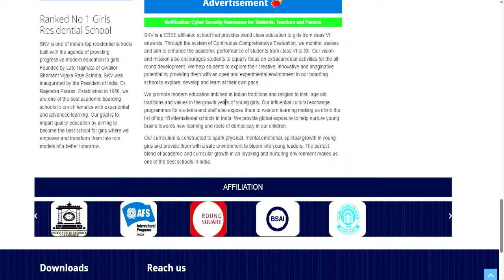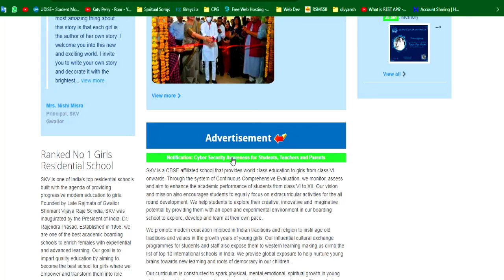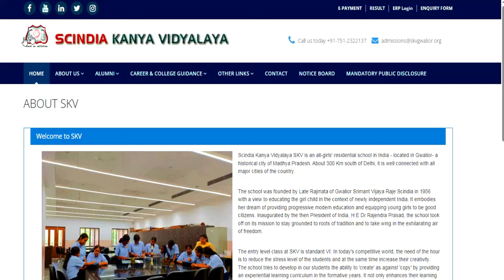SCINDIA कन्या आवासीय विद्यालय शिक्षक भर्ती 2024 | कोई फीस नहीं | सभी विषय | APPLY FROM ALL STATE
SCINDIA कन्या आवासीय विद्यालय शिक्षक भर्ती 2024 | कोई फीस नहीं | सभी विषय | APPLY FROM ALL STATEपर्मानेंट शानदार नौकरी |स्नातक | सैलरी: 86000  | APPLY FROM ALL STATEVACANCY 2024 | SALARY - 35000  | NO FEE | APPLY FROM ALL STATENCERT PERMANENT TEACHERS VACANCY 2024 | SALARY - 1 LAKH ABOVE  | NO FEE | APPLY FROM ALL STATENCERT Vacancy 2024 | NCERT NEW VACANCY NOTIFICATION 2024 | SALARY - 60000  | NO FEE | APPLY FROM ALL STATE 11 New Notification | Salary- 75000 | Age-45 year |Complete Information